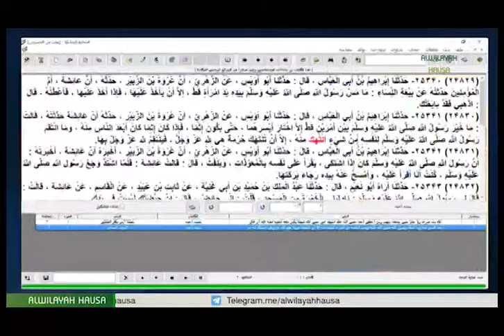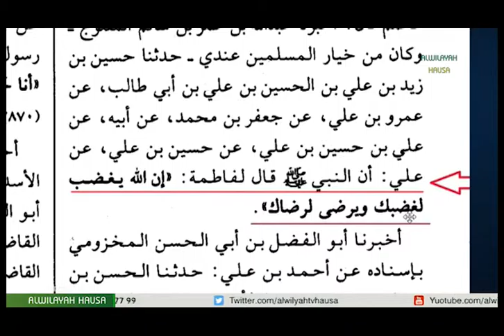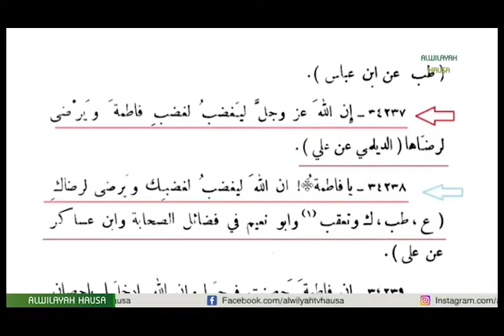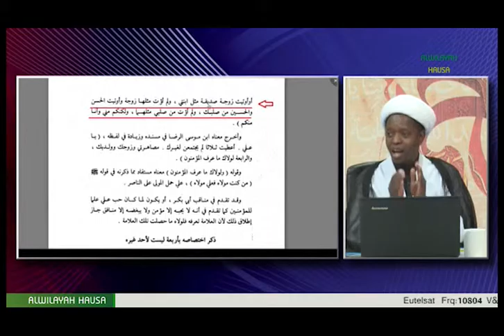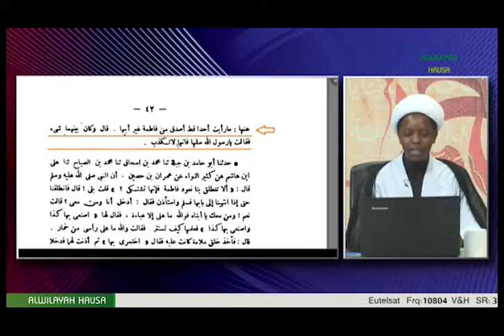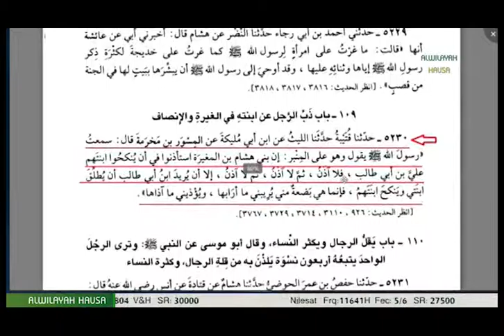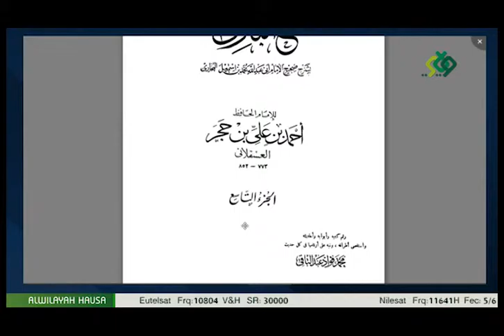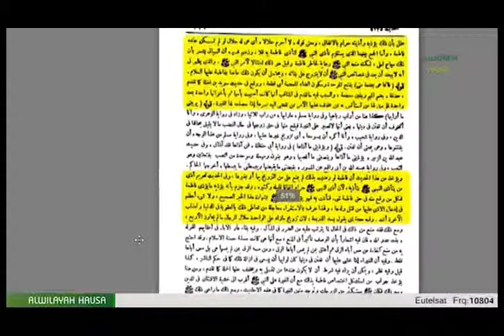Bada'atul Mustafa 2B 22 2 2017 Malam Ibrahim Abdullah Ahmad